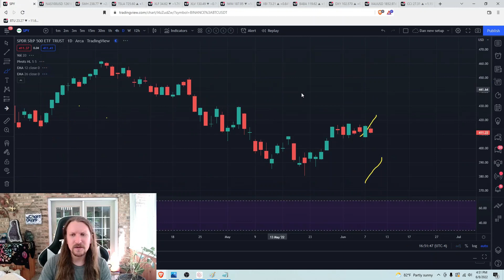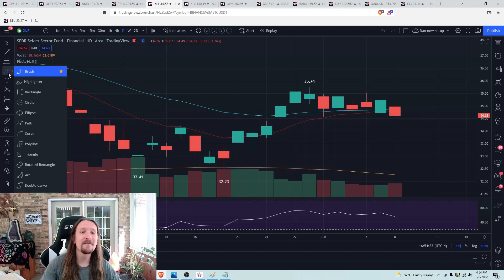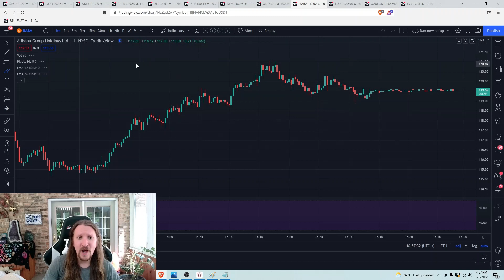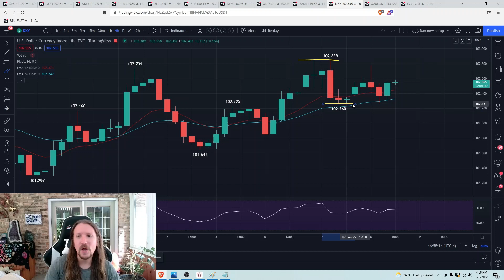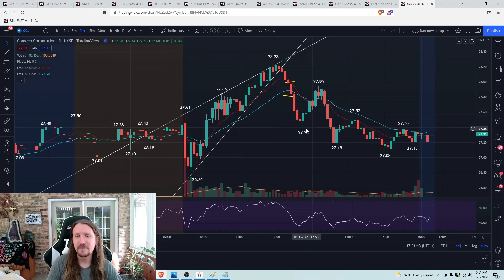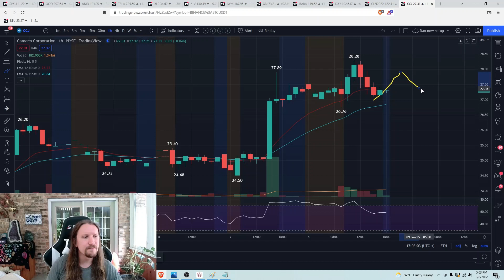Staying RANGEBOUND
- Technical Analysis
- Trade Education
- Trend and Pattern Analysis
- Market Psychology